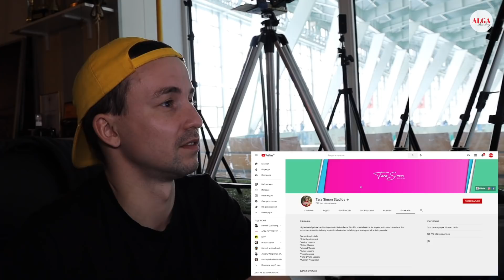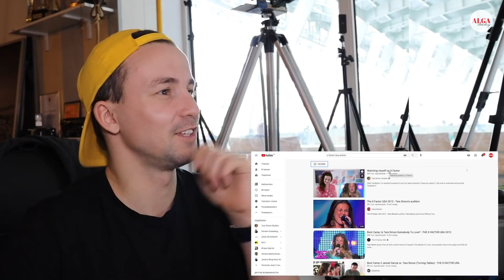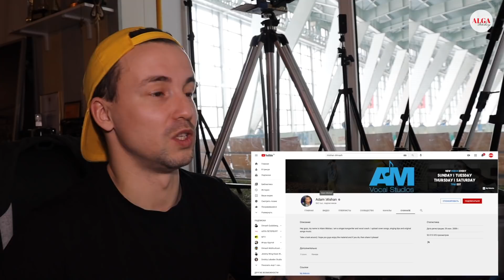Димаш - Первая реакция - Тара Саймон, Адам Мишан / Обзор реакционеров [SUB]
В этом видео мы изучим двух популярных вокалистов, которые делают реакции на выступления Димаша Кудайбергена.

Tara Simon - это профессиональная певица, автор песен и вокальный тренер у звезд шоу-бизнеса. Она стала узнаваемой после того, как вышла в финал второго сезона X-Factor.

Adam Mishan - вокальный тренер, который за 8 лет добился невероятных результатов со своим голосом. Он также является популярным реакционером, который делает реакции на песни Димаша.
 *Все материалы в видео используются для популяризации творчества Димаша Кудайбергена. Друзья, если вы заметили свои материалы в этом видео, то напишите нам и мы обязательно укажем ссылку на источник. Спасибо за понимание!
Тема видео: Димаш - Первая реакция - Тара Саймон, Адам Мишан / Обзор реакционеров
Язык видео: Русский (с субтитрами)
В тенге: 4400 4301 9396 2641 (Kaspi Bank, получатель: Жанар Ж.)